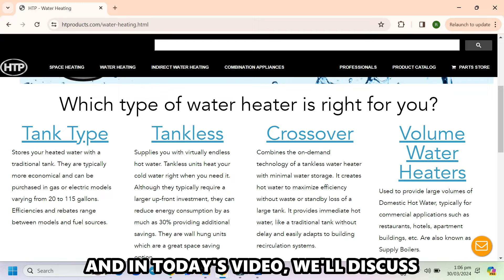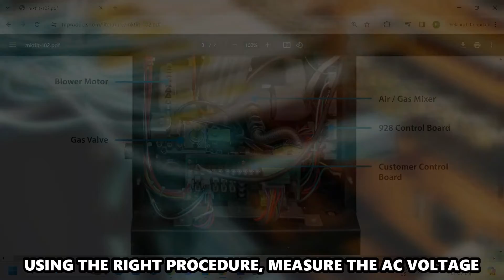HTP Water Heater Error Code F13 (What Is The Meaning Of Error Code F13 And How To Resolve It)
HTP Water Heater Error Code F13 (What Is The Meaning Of Error Code F13 And How To Resolve It). In this video tutorial I will show you how to fix HTP Water Heater Error Code F13.

The HTTP error code indicates a problem with the fan speed; the fan speed is 30% more or slower than the commanded speed for 10 seconds.
The following are some of the common causes of the F13 error
• Excess or little power coming into the appliance.
• Loose or faulty wire connections to the fan.

Now, let’s look at the best solutions you can apply to fix the F13 error code.
Check the wire connections to the fan.
Damaged or loose wires can then interfere with power transfer, hence the F13 error code; here are the steps to check the wire connection;
• Access the fan on the HTP water heater,
• Examine the wire connectors and the wiring in the connectors.
• If the connections are loose, re-secure them. Otherwise, if the wires are damaged, replace them.

Check the power coming into the appliance
• Disconnect the Molex plug with the white and green leads from the fan.
• Using the right procedure, measure the AC voltage coming to the fan from the plug using the electrical meter.
• The voltage should be a minimum of 108 volts and 132 volts maximum.
• Address the power coming to the appliance if the voltage is below or above the limits.
• You might need the help of a technician to check and address the power coming to the appliance.
Contact qualified personnel for more assistance if the problem persists even after trying the mentioned methods.